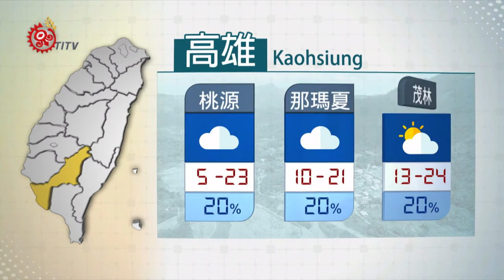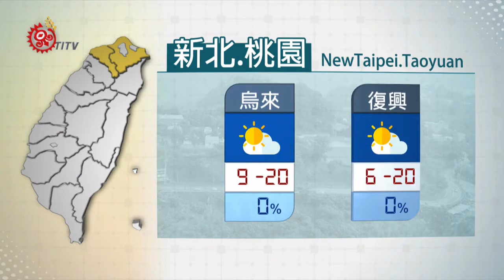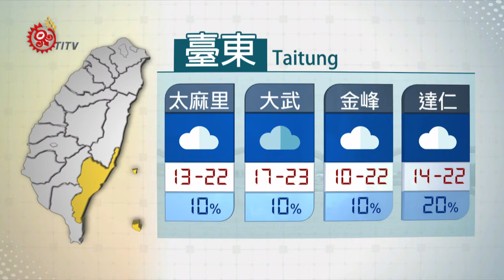山海氣象 2020-03-15 IPCF-TITV 原文會 原視新聞